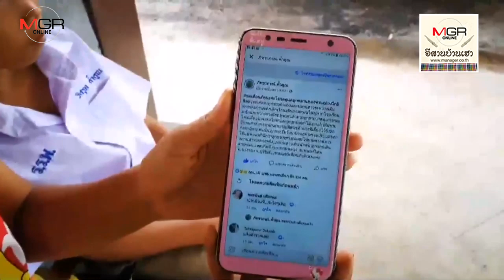แก๊งลักเด็กอาละวาดที่บุรีรัมย์..ภัยใกล้ตัว!ที่คุณต้องไม่ประมาท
โชคดีสุนัขที่เลี้ยงไว้ไล่กัดคนร้าย ทำให้น้องภูมิรอดพ้นจากเงื้อมมือแก๊งลักเด็ก  แม่กลัวไม่ปลอดภัย จึงเฝ้ารับส่งลูกเช้า-เย็น